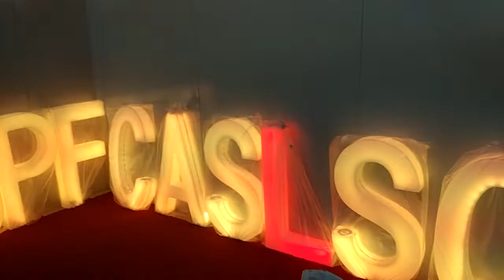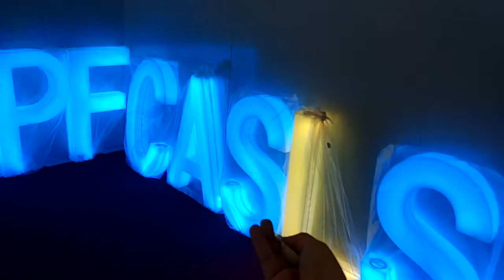Waterproof High Plastic LED Light Up LettersNumbers Rechargeable Luminous number Alphabet sign